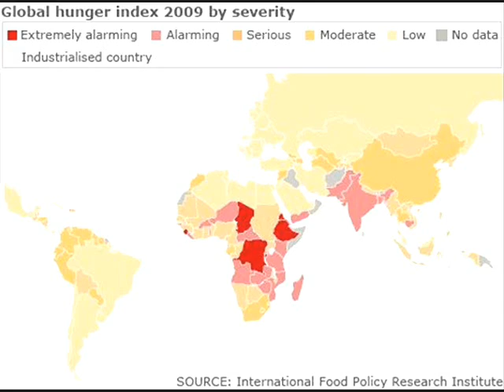RAS MAYUL - MANZE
seggae ,sega ile maurice music mauritius ras mayul